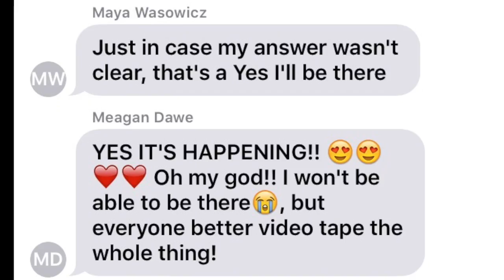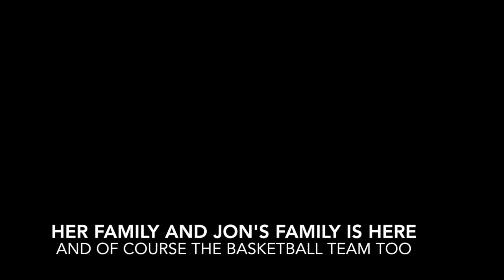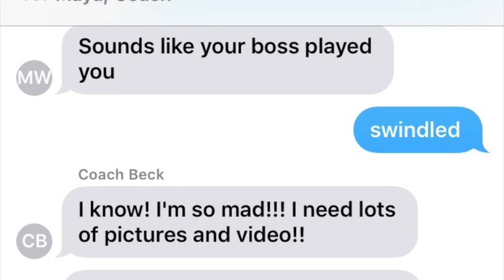Surprise Proposal at Lincoln Center!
The NYU assistant women's basketball coach gets engaged at Lincoln Center in New York City. She thought she was just going to see a show, but little did she know both families and the NYU team are there to surprise her!

Thanks to video creator Riley Wurtz!